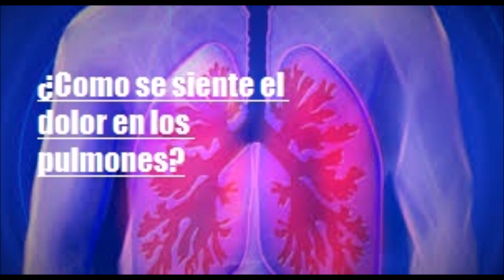¿Como se siente el dolor en los pulmones -Salud para la gente de mi tierra